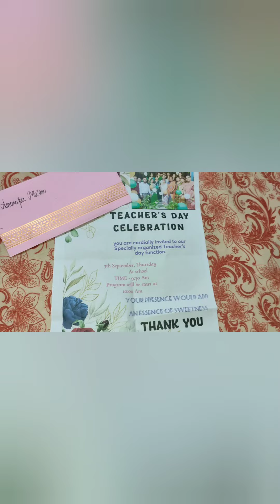LIFE WITH ME